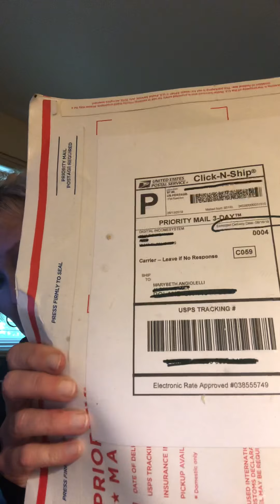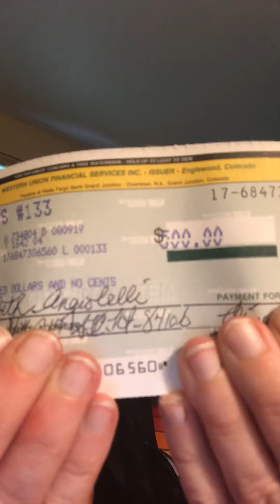Digital Income System Update Proof - This Works!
Digital Income System - in this digital income system video I share continued results that digital income system works and it's a simple turnkey approach and system - to get results just focus on driving traffic to your digital income system site and the call back team with close your sales for digital income system!